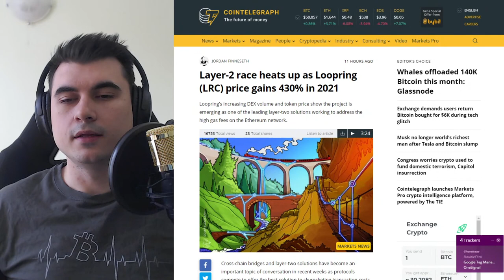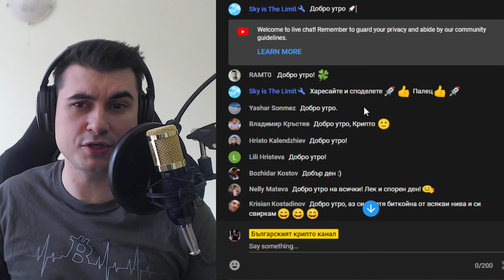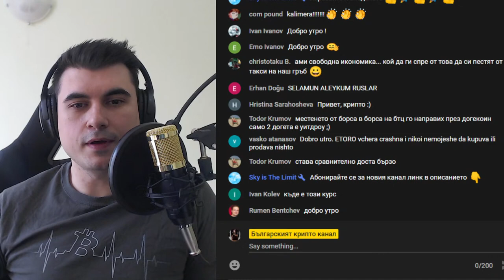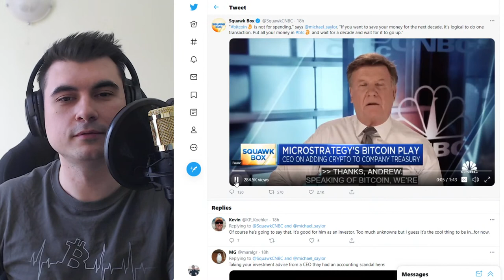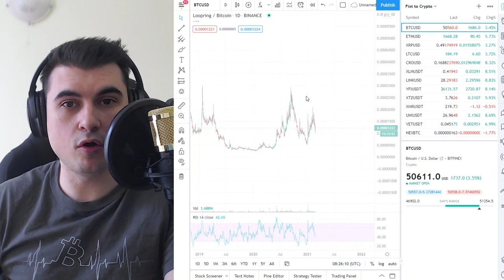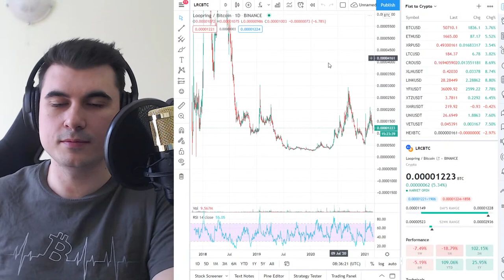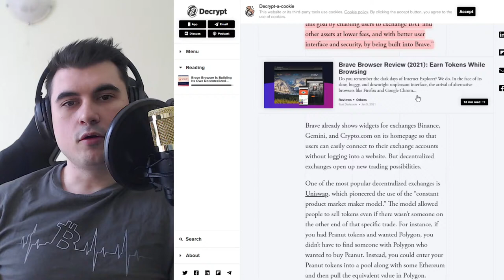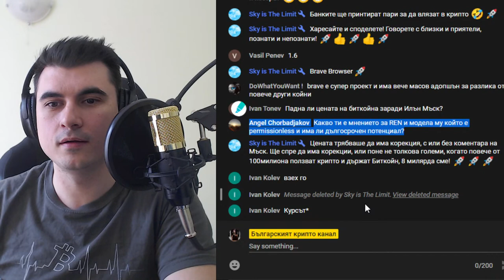Добро утро, Крипто! епизод 98 - 24.02.2021